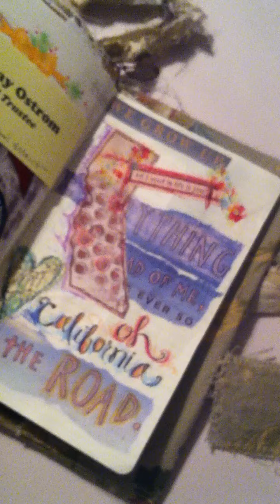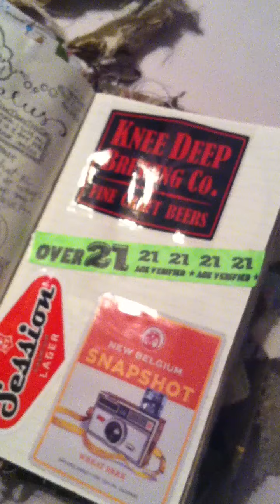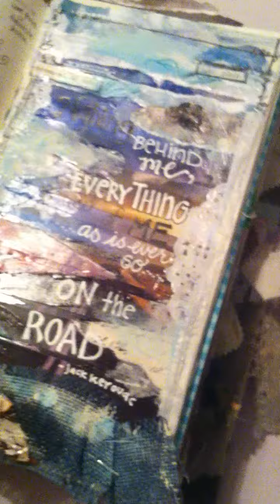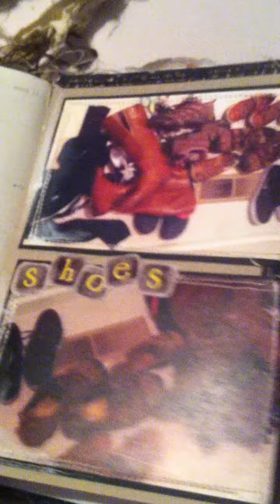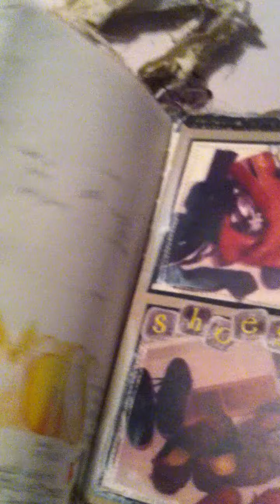Documented Life 2015 Flip Through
a flip through of my 2014 Documented Life Journal. I think there might be a few bad words although i did try and skip over them. Don't want to offend... but hey, i am an expressive crazy artist. Enjoy